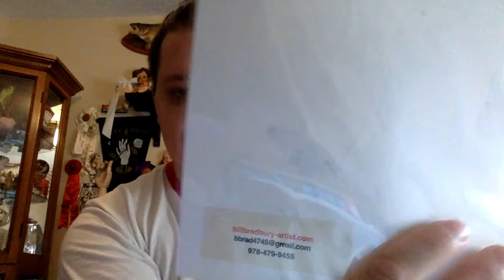Downtown Art Show Haul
A short haul this time but I had a wonderful time looking around and getting out of the house.